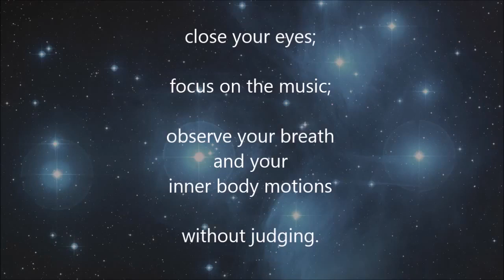Musica per la meditazione e per riequilibrare il ciclo sonno veglia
Musica per rilassarsi completamente.
Allontana lo stress.
Calma la mente.
Aiuta il sonno.
Ripara durante la notte il DNA.
Potenzia il sistema immunitario.